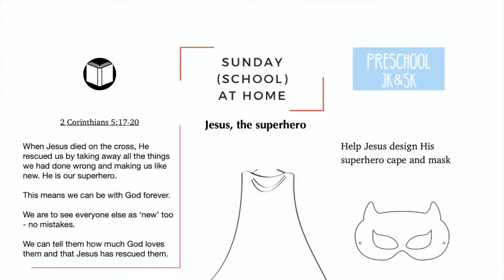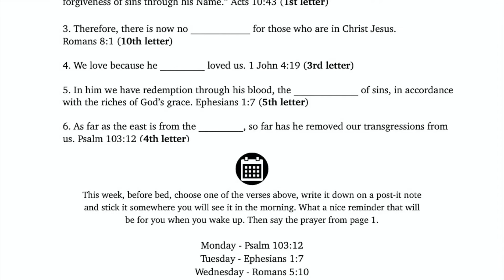Sunday (School) at Home - 14th June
Walk through of this weeks 'Sunday (School) at Home' worksheets.